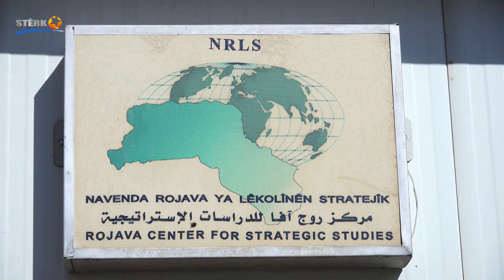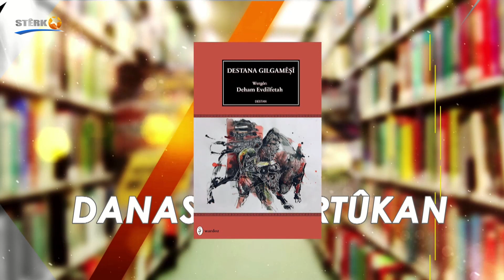Rojbaş Kurdistan(Kurmancî) - 08.02.2021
Dema Weşanê: 08:00
Pêşkêşvan: Bêrîvan Zagros.
Mêvan:
Taha Xelîl - Endamê NRLS ê
Munzir Mihemed - Endamê NRLS ê